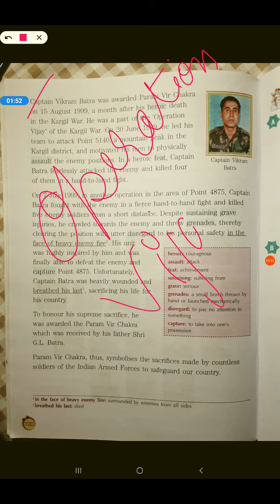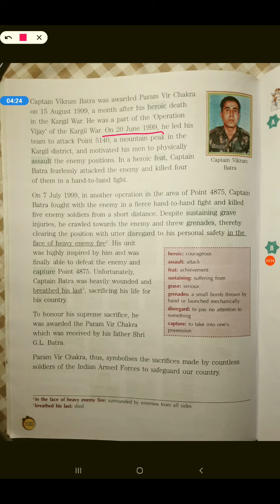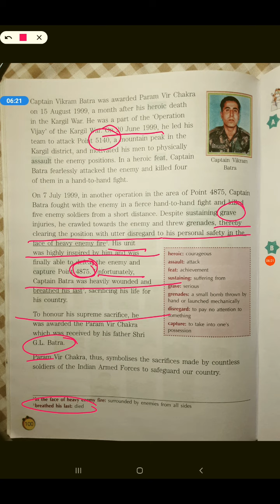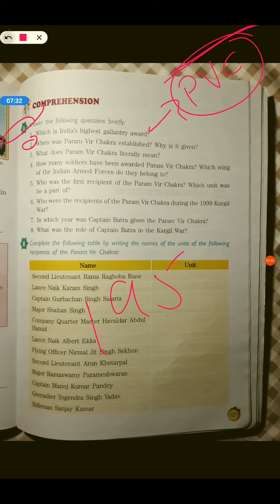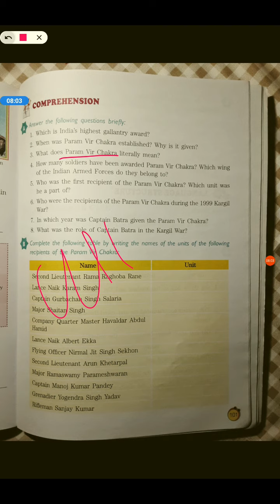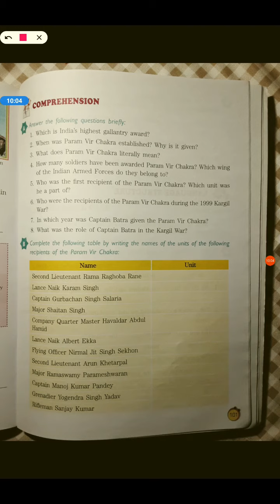class 5 Reader Chapter 10 Part2 comprehension exercise